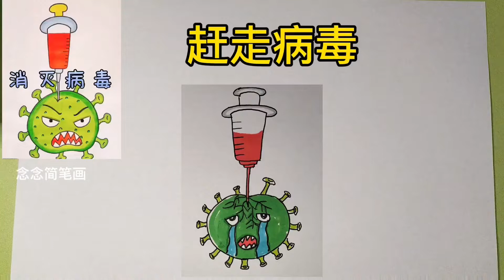如何畫 新冠病毒 並給它填上顏色 初學者繪畫教學 學畫畫